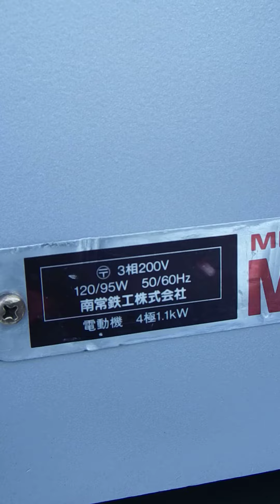04/01/2022 ミートチョッパー PROFESSIONAL NANTSUNE MEAT CHOPPER M-22E 200V 120W